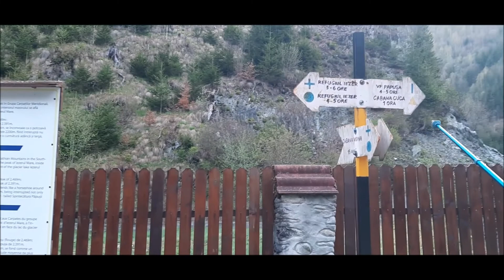Un ,,strop de natură” pe Valea Bătrana,Munții Iezer-Păpușa